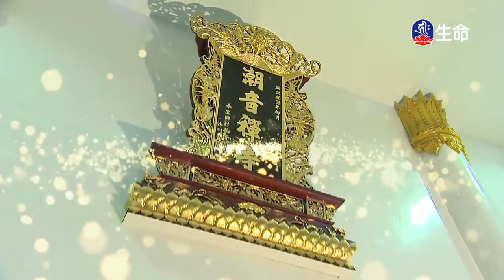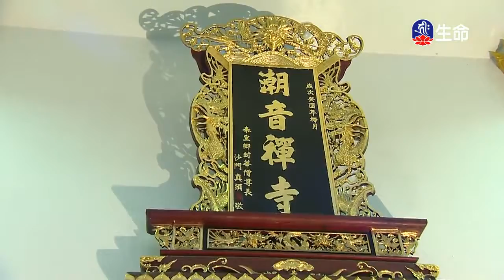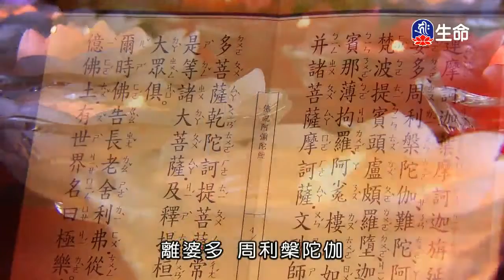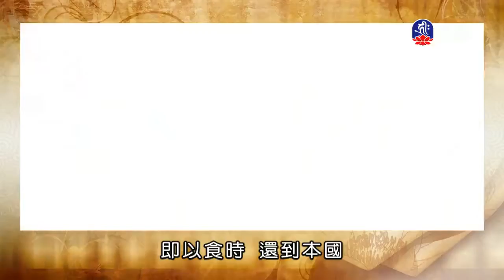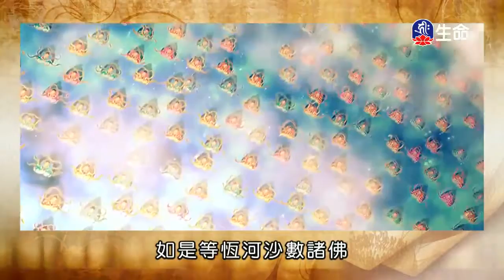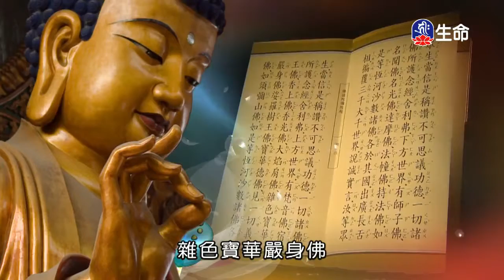潮音寺晚課-1_晚課_(lifetv_20200223_16:00)